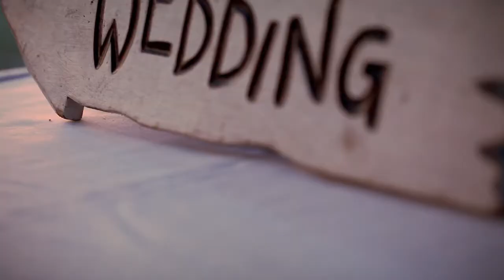Harris & Friska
Video Cinematography directed by : Erikson
Category : one videographer

It's been always such a pleasure and honor to shoot for a friend's wedding day. It was a warm summer day and great outdoors, the paradise island of BALI. The weather was lovely, the sky was perfect, the place was beautifully decorated, the villa was awesome and it was all in all a wonderful day to get married.

Harris and Friska are great. They are great people, but they are even greater together. Harris and Friska were schoolmates, but they never knew each other when they were in school, until friska's friends Yunita introduced him. She never knew someday harris will end up being married with her. There were tears as the couple thanked their parents during the ceremony but one thing I knew, they couldn't be more proud of Harris and Friska as they enter a new phase of life.

Thanks guys for such a memorable trip. To Harris and Friska, it was really our pleasure to capture your spectacular moment of love in Bali. We wish you a lifetime of loving each other. Let's meet up again one day for your 50th anniversary, still holding hands and still so madly in love! Hope you guys love the video. Please do keep in touch :)

Song Performed by :
OLD DAISY - To Fall In Love With You